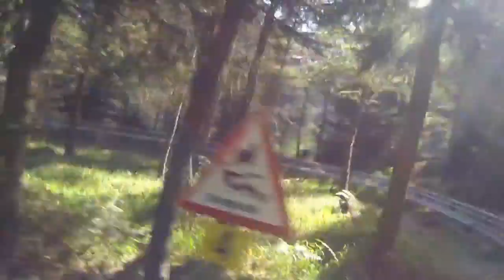rollercoaster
Alpine rollercoaster Austria